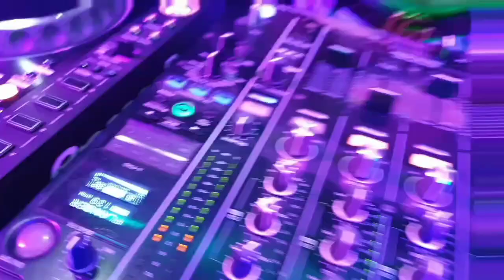cherryblossomhotel cherryjakarta nightlifejakarta nightlife djshow dj eventjakarta